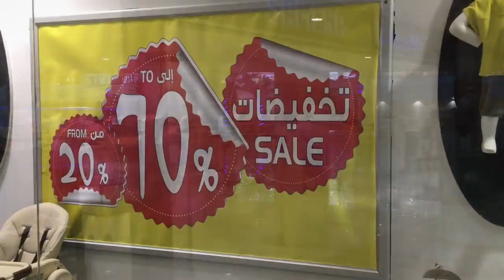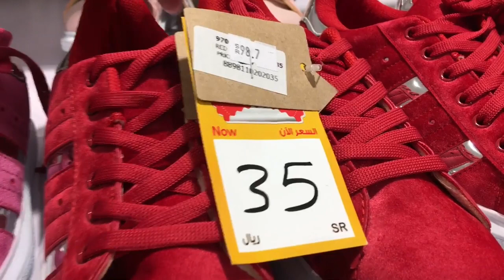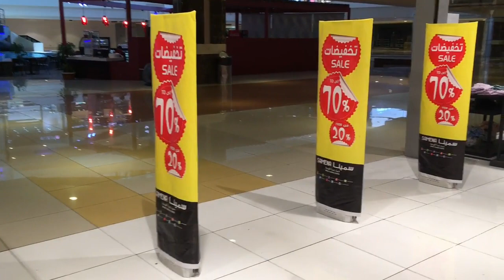jeddah shopping Vlog / Samena offer / ZN Vlogs / dress shopping vlog malayalam / flamingo mall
jeddah shopping mall offers
shopping vlog
samena offer
samena ksa
vlogs in malayalam
zn vlogs
jeddah blogs malayalam
music credits